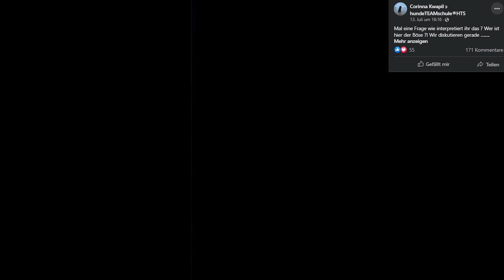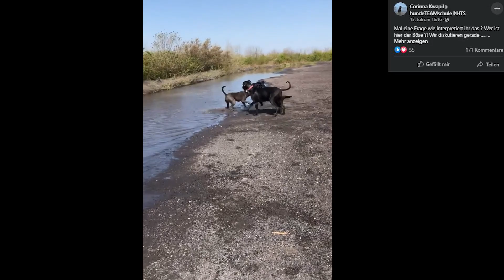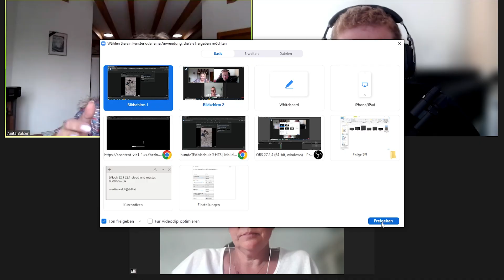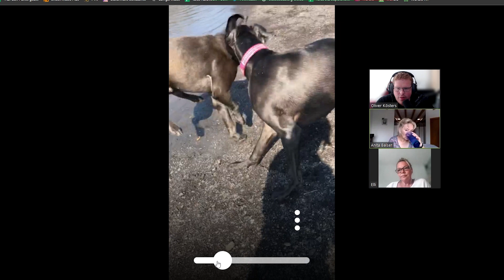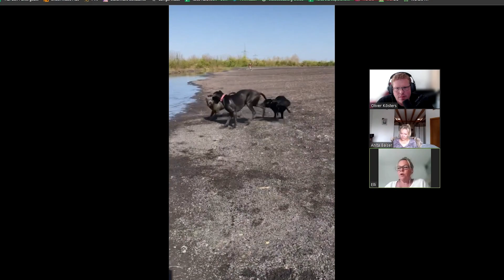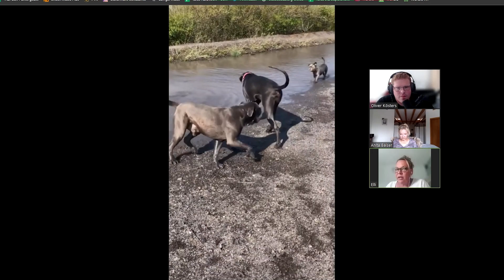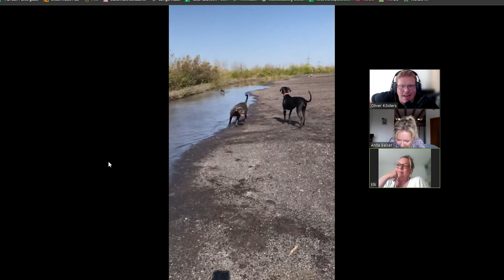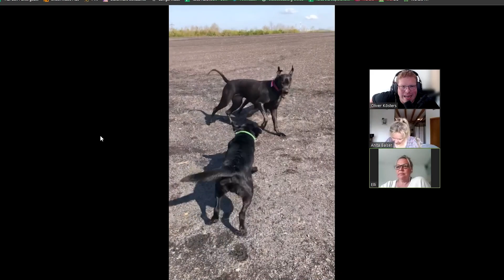HTSKommentareKommentiert Folge25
Heute reagieren wir auf den Videobeitrag von Corinna!
Eine weitere Videoanalyse zu einem wirklich tollen Hundetrio 😉
Viel Spaß mit der neuen Folge
Euer HTS Team